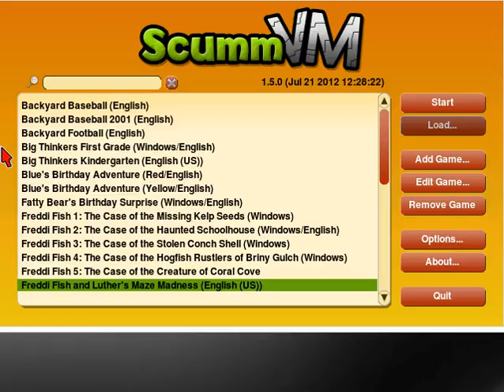Let's Play: Freddi Fish & Luther's Maze Madness (Part 1)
Yeah, this is part 1. Sorry about the confusion.